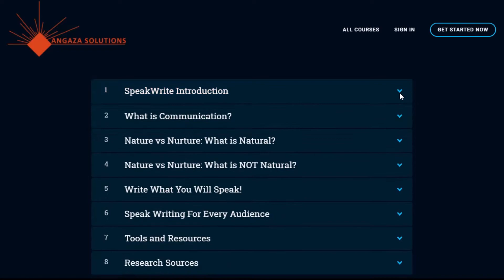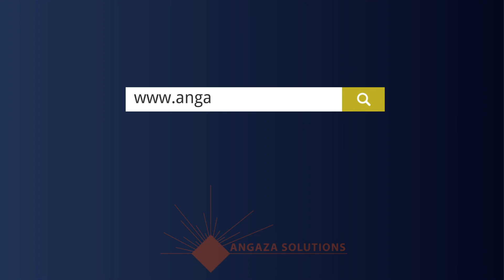Angaza Solutions At One!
Social Media Marketing, Online course creation, and seminars - live in-person, live online, and asynchronous - are our core specialties. I have enjoyed working with my main clients - Skill Path Seminars and Whitmore School as I have added a few more. Here's to many more years of great success.